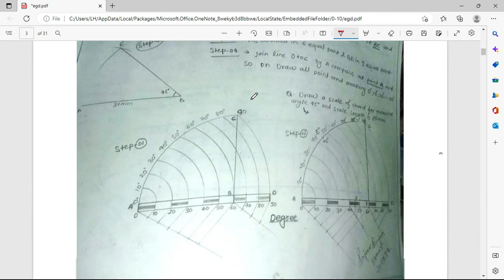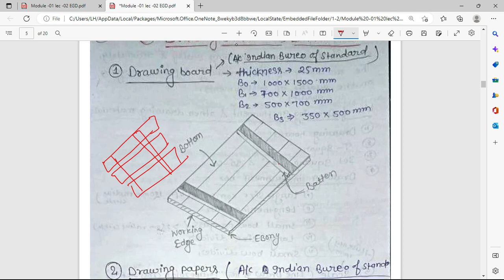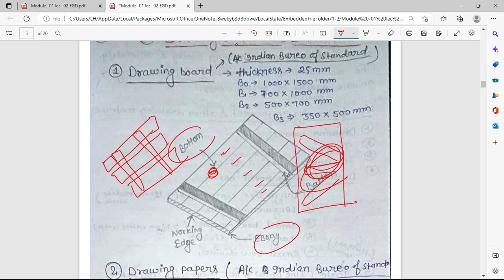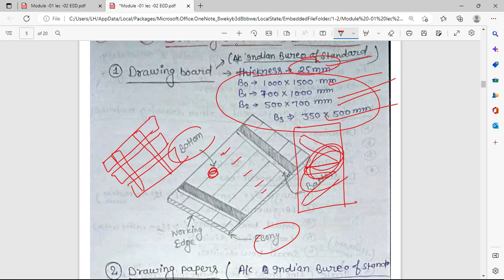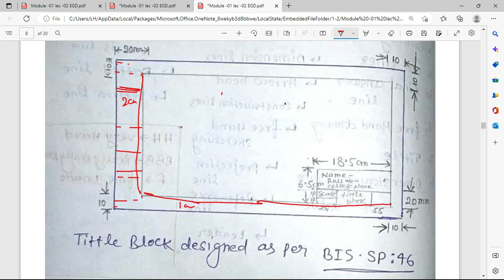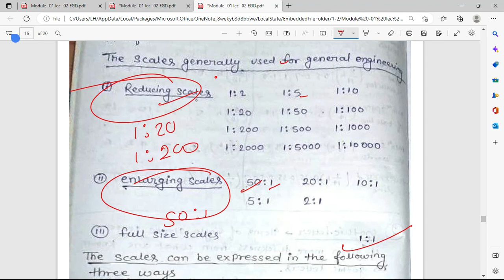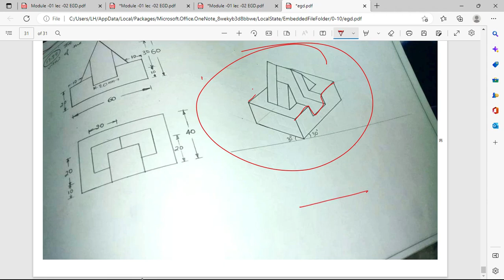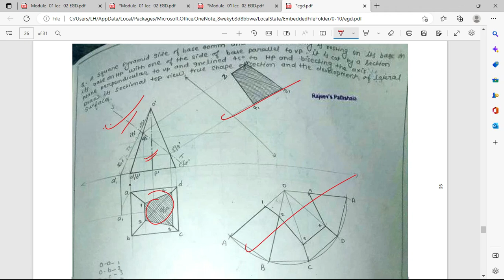MODULE-01 || LEC-02 || EGD 1st Sem civil/ME+ 2nd Sem electrical # B-TECH AKU#